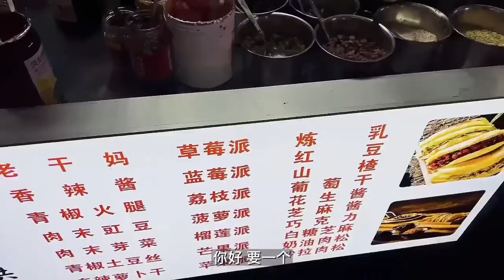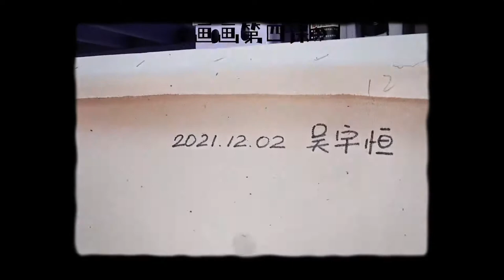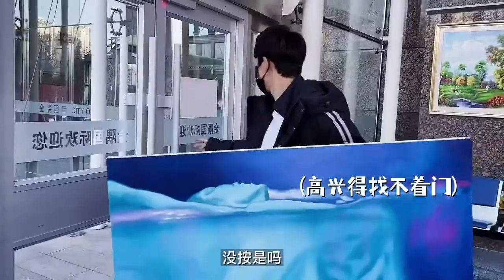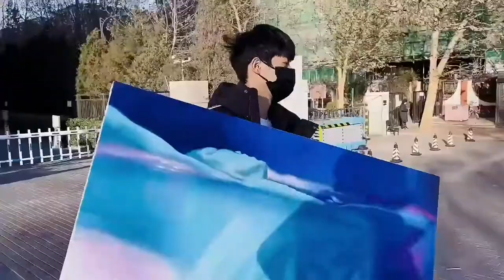Wu Yuheng (吴宇恒) -My Piece of life Ep04 (10.01.2022)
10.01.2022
Wu Yuheng (吴宇恒)
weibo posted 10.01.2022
My piece of life Ep04
The painting will be 100% completed in 2021,
what will you paint in 2022?

Cr. Wu Yuheng's weibo @创造营2021-吴宇恒